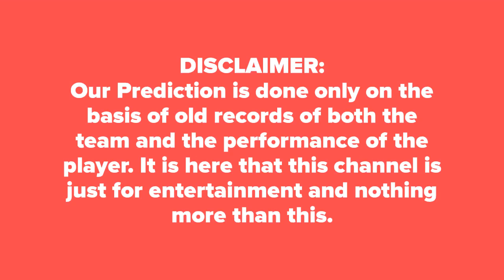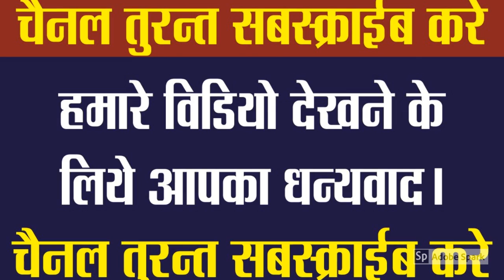Who will win today RCB vs KKR 17th Match IPL 2019 Prediction?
IPL 2019 Match Prediction Today  RCB vs KKR  17th Match DREAM11  Royal Challengers Banglore vs Kolkatta Knight Riders  Cricket Match Prediction Tips Kolkatta vs Banglore आज का मैच कौन जीतेगा★DREAM 11

Who Will Win Today Match Kolkatta Knight Riders vs Royal Challengers Banglore VIVO IPL 12 Match Indian Premier League Today Match Prediction Kolkatta vs Banglore ★आज का मैच कौन कौन जीतेगा★DREAM11 Team Banglore vs Kolkatta ★ TOSS Prediction ★ MATCH Prediction ★ Indian Premier League★ Playing at M.Chinnaswamy Stadium,Bengaluru at 5 April 2019,8.00 PM.

Kolkatta Dream11 Players List: Parthiv Patel (wk), Washington Sundar/Moeen Ali, Virat Kohli (c), AB de Villiers, Shimron Hetmyer/Tim Southee, Marcus Stoinis, Akshdeep Nath, Umesh Yadav, Navdeep Saini, Mohammad Siraj, Yuzvendra Chahal
Banglore Dream11 Players List: Sunil Narine, Chris Lynn, Robin Uthappa, Nitish Rana, Dinesh Karthik (wk, c), Shubman Gill, Andre Russell, Piyush Chawla, Kuldeep Yadav, Lockie Ferguson, Prasidh Krishna

KKR vs RCB Match Prediction
RCB vs KKR Match Reports
Kolkatta vs Banglore 100% Sure Match Reports
Banglore  vs Kolkatta today Dream 11 Team Best Player
Banglore  vs Kolkatta VIVO IPL 12 Dream 11 Caption Name
Banglore  vs Kolkatta VIVO IPL 12 Match Toss Reports
VIVO IPL 12 Match  Kolkatta  vs Banglore  Dream 11 Leaked Team
Banglore  vs Kolkatta VIVO IPL 12 Match Dream11 Fantasy Team
Who will win today Kolkatta  vs Banglore  match
100% True Banglore  vs Kolkatta  match true reports
Banglore  vs Kolkatta  match best tipper reports dream 11